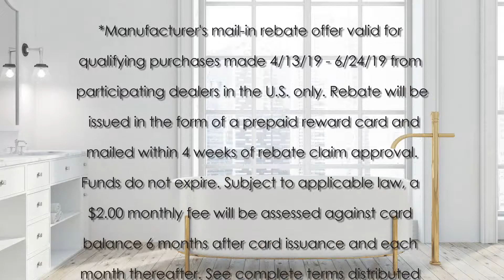The Drapery Guy in Westlake Village Celebration of Light Savings Event 2019